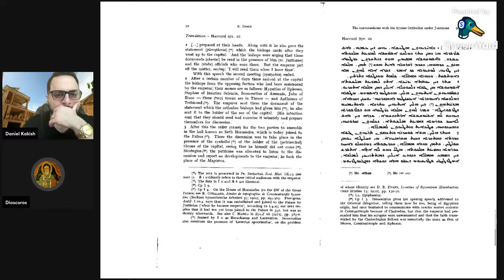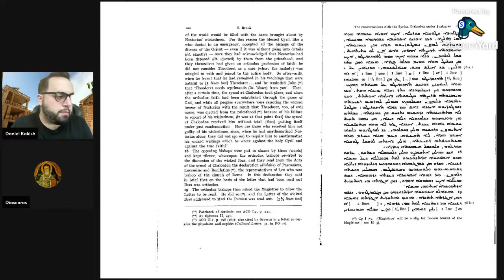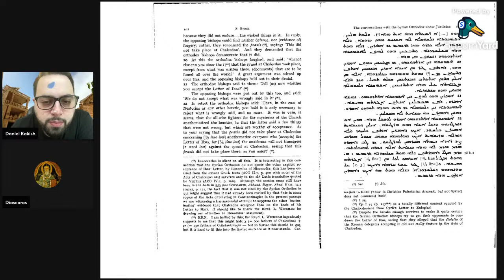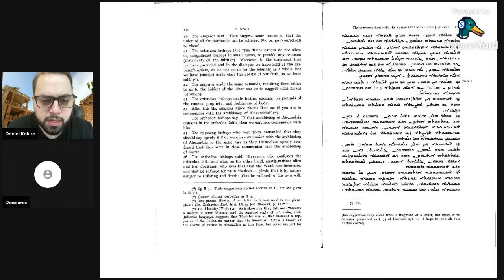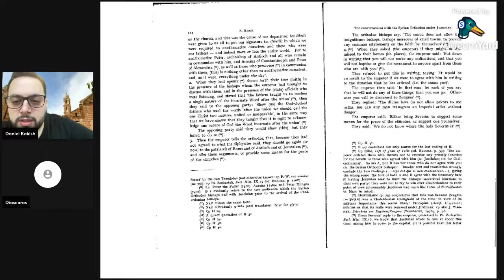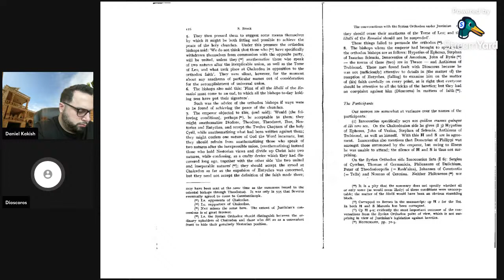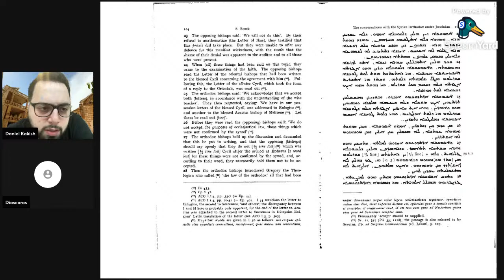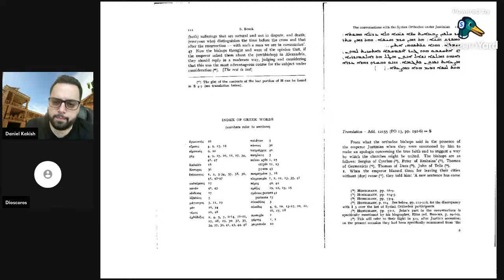Audiobook: Conversations with the Syrian Orthodox under Justinian (532 AD)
On this episode of the Lion's Den, Dioscorus and I will read the "Conversations with the Syrian Orthodox under Justinian (532 AD)" translated by Dr. Sebastian Brock from the Syriac recension. The Latin recension is also extant for anyone who curious in looking into these conversations. Justinian sponsered this conference of five bishops from each side. We will read the acts according to the Syriac recension here.